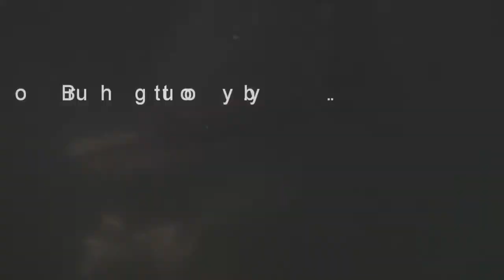Ebb Tide 07/24/13